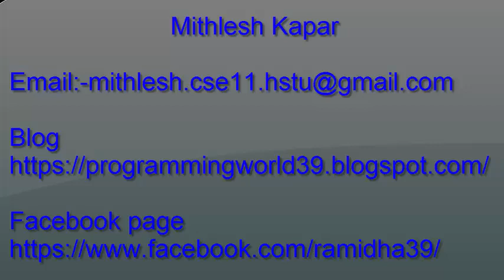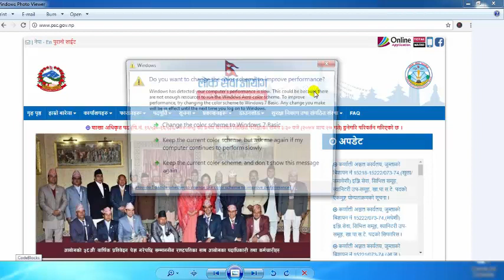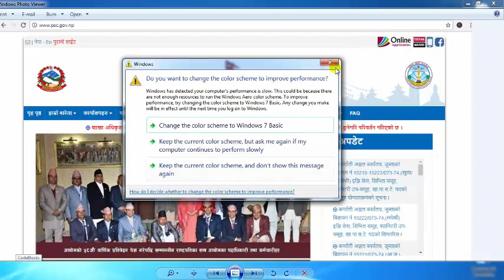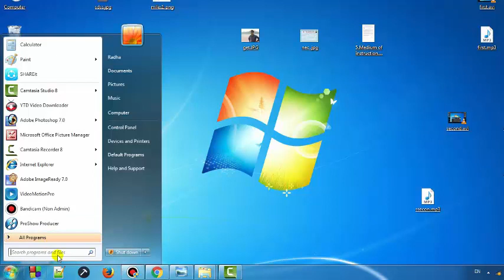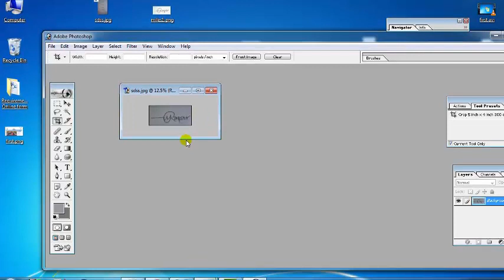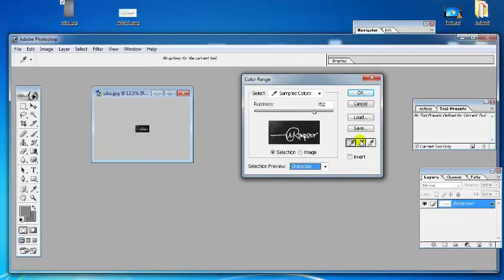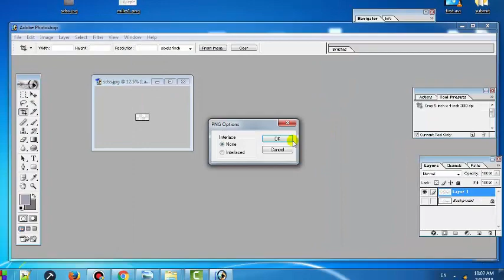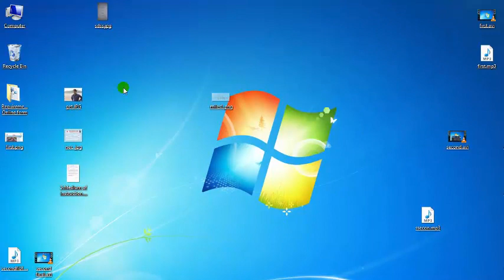digital signature|online form submission for lok sewa aayog|how to create digital signature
This video tutorials is fully based on how to online submit your documents for loksewa aayog(public service commission) in Nepal.

In this video i discuss about how to make a digital signature for psc  using photoshop.
Digital signature :-A digital signature is basically a way to ensure that an electronic documents(email,spread sheet,text file  etc) is authentic .Authentic means that you know who created the documents and you know that it has not been altered in any way since that person created it.